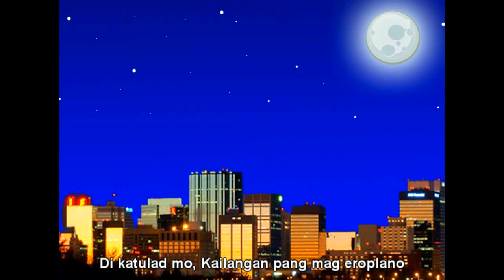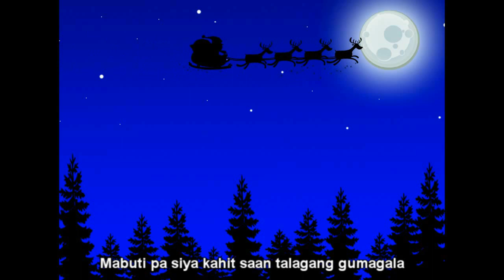Steel Wings Band - Pabebeng Santa Klaus Official Music Video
Sa mga OFW dyan na di makakauwi ngayong pasko...

PABEBENG SANTA KLAUS
Steel Wings Band
Music and Lyrics by Jonathan Hernandez

Stanza 1
nagpatrim pa ng bigote at balbas na kay puti
bumili kapa ng tv wow excited umuwi
bumili ng pasalubong at mga pinabili
o pare, uwing uwi na pare,
bakasyon na o pare

Stanza 2
nagpaalam ka kay bossing, na ikaw ay uuwi
pero di ka pinayagan, ikaw ay naaiinis
di bat nung isang taon hindi ka nakauwi
o bakit, ang saklap nga o pare,
pasko pa more o pare

Refrain

si pabebeng santa klaus na lang ang aking pag-asa
tumatakas sa hating gabi, may mga alalay pa
mabuti pa siya kahit saan talagang gumagala
di katulad mo, kailangan pang mag eroplano
 kailangan pang mag eroplano ...

Stanza 3
minsan lang makauwi, napurnada pa ulit
di na tuloy naniniwala ikaw pa ay uuwi,
tuloy ikay napag-isipang baka meron ng kabit
o bakit, ang saklap nga o pare, pasko pa more o pare

Repeat Refrain
Instrumental
Refrain

Fade lyrics
... bibili ako ng eroplano
... para bukas dyan na ko
... magbabalikan lang nga ko
... kase may pasok pa ko ...

STEEL WINGS BAND MEMBERS:

Jonathan Hernandez - Lead Vocalist/Guitars
Alexander Gilboy - Keyboardist/Vocals/Guitars
Jun Rey Dimen - Keyboardist/Bass/Vocals
Salvador Medina - Drummer/Vocals/Guitars

Animation by:
John Andrew Tinoy

Steel Wings Band Info:

Steel Wings Band formed in 1991 is a Pop/alt-rock band originated and named after from an aviation organization Steel Wings Model Foundation/Organization Inc. founded on July 12, 1991 from PATTS College Of Aeronautics.

Steel Wings' writing and musical influences were attributed from the bands of 60's, 70's, 80's and 90's and now bringing a fresh approach to Pop Music.

Most of the band members regularly plays and sings in the Church
where they collaborated.

Jonathan Hernandez, is the lead singer, song writer, rhythm guitarist and founder of the band.He has played at numerous bars, battle of the bands and open mic nights in Quezon City,Philippines. His musical training originated with learning voice lessons, prior to switching to learning guitar during his early college days. It was in college where he developed an interest in recording. Over time, he strongly desired to assemble a team of committed musicians to write and perform alternative/pop rock music. Salvador Medina(Drummer),
Edward Gaper (lead Guitarist), Alexander Gilboy (keyboards), Jun Rey Dimen (2nd keyboards), Roland Las Pinas(Bass Guitarist), has answered the challenge.

Female Singers:
Myden Antonio, Joanne Arboleda, Luzviminda Anore, Ivy Romero, Kathy De Guzman, Carmela Laurin , Grace Gilboy and Theresa Mae Boado.

Musicians:
Wayne Plaza, Junmar Villanueva, Ralph Cachola, Arnold Bautista, Vlady,
Jun Abarca, Renante Engo and Capt. Alito Getalaga.

After years of performances and constantly writing new material, Steel Wings Band
entered the recording scene in 1996 and has produced 1 live and 2 studio albums after having won the top prize in a song writing competition.

Over the past 20 years, Jonathan has compiled a diverse knowledge of musical styles and is continuosly writing songs for the band.

Steel Wings Band have played in back to back concerts with Introvoys in Sorsogon and, Oroquieta City, and performed at some concert venues with other alternative/rock bands such as Wolfgang. Afterimage,Yano, The Youth, Parokya ni Edgar etc.